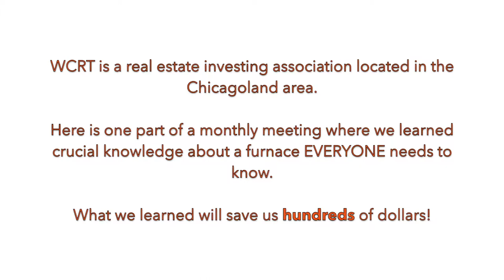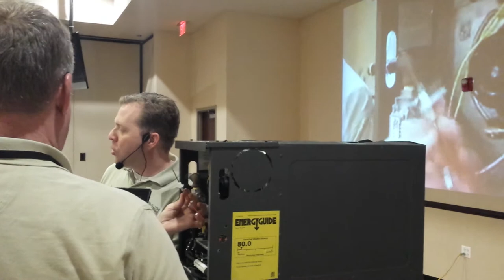We Saved Money by Learning About Our Furnace! (maintenance)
Every so often the WCRT has some really interesting meetings. This month we brought in an actual FURNACE! Its not the first time either. Ask about attending a meeting for free to going on the facebook page, we'll get back to you asap! We want you to not get ripped off - so learn about your furnace.